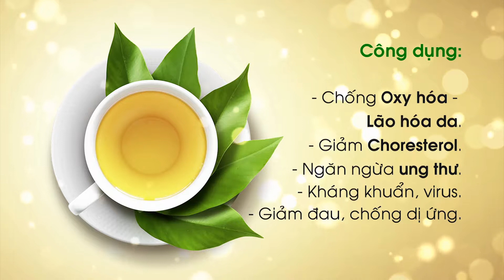Truyền Hình HTV9 đưa tin về sản phẩm Trà Thảo Dược Đông Trầm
Trà Thảo Dược Đông Trầm là một sản phẩm hợp tác giữa doanh nghiệp với Trung Tâm Ứng Dụng Công Nghệ Cao Tp. Hồ Chí Minh.

Công dụng:
Chống oxy hóa - lão hóa Da.
Giảm Choresterol.
Ngăn ngừa ung thư.
Kháng khuẩn, virut.
Giảm đau, chống dị ứng.

Sản phẩm được phát triển bởi: TRUNG TÂM NGHIÊN CỨU TRIỂN KHAI KHU CÔNG NGHỆ CAO.
Sản xuất và chịu trách nhiệm chất lượng sản phẩm: CÔNG TY CỔ PHẦN DƯỢC PHẨM NUTIFINE.
Nhà phân phối độc quyền: CÔNG TY TNHH MEDIWORLD.